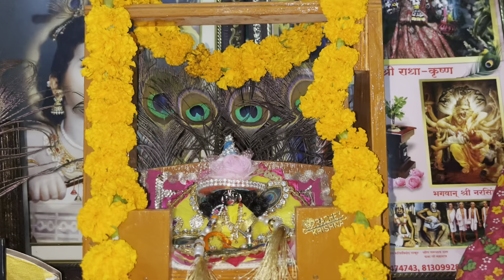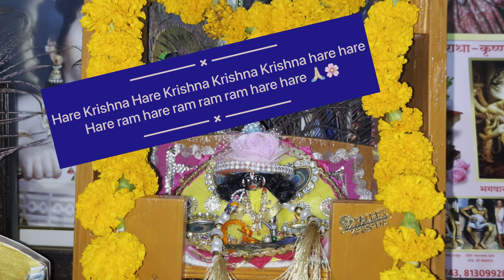The most awaited vlog ❤️|| janmashtami vlog 🌸|| Anjana Arya